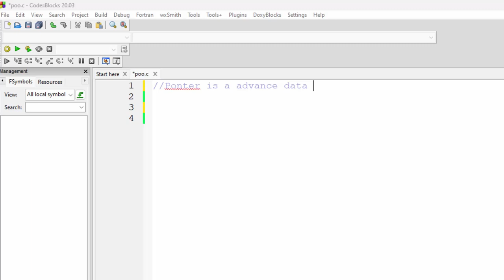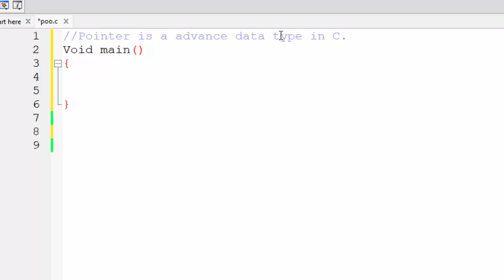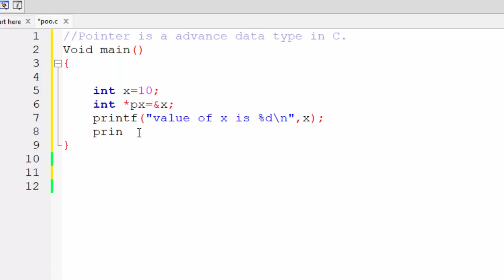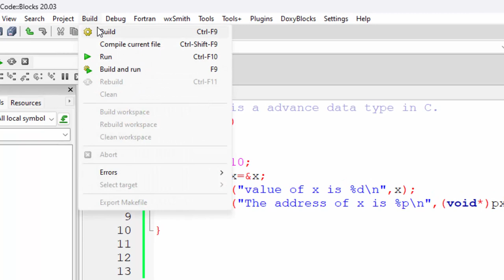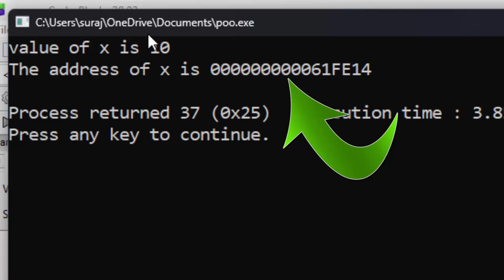Pointer Programe in C langauge@COMPUTEREXCELSOLUTION